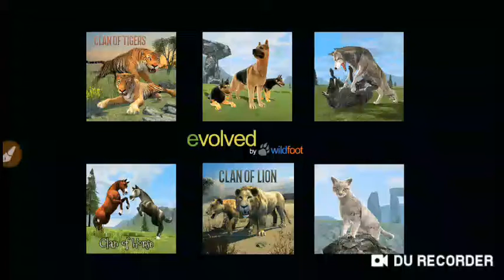Clan Of Elephant Video Game uploaded by 13/04/19 12:00Pm.